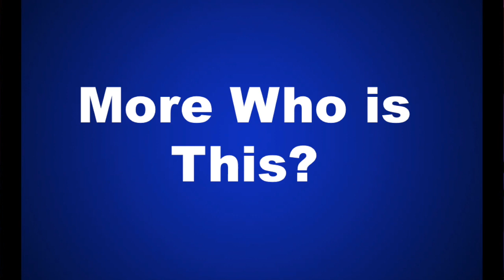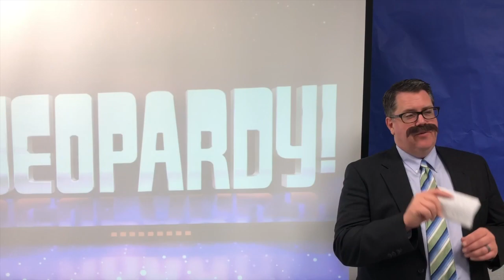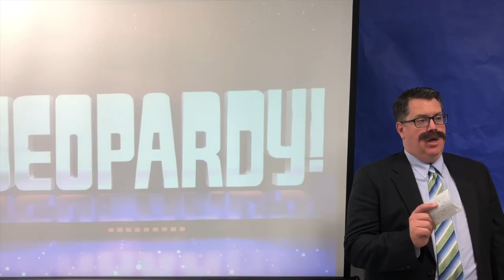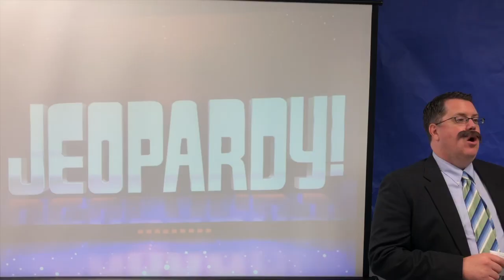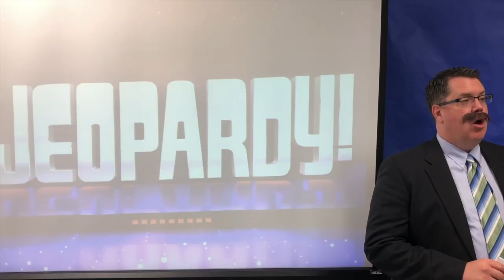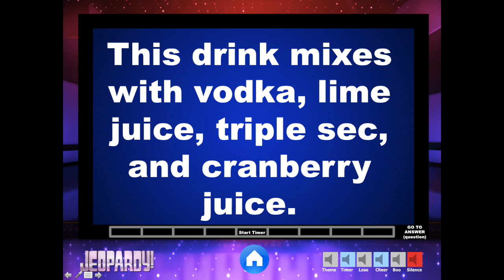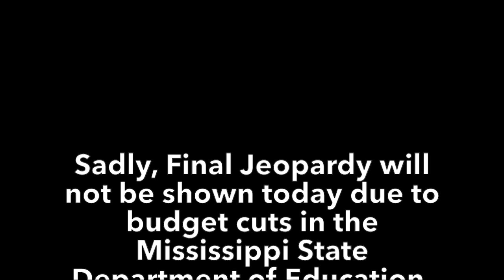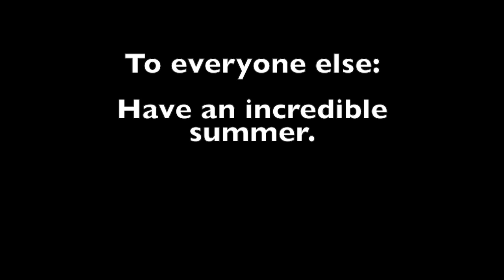SHS Jeopardy!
The Southaven High School faculty engaged in a rather ridiculous Double Jeopardy round in this 2019 end of the year video.